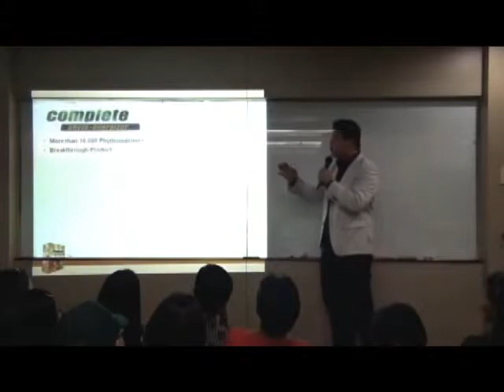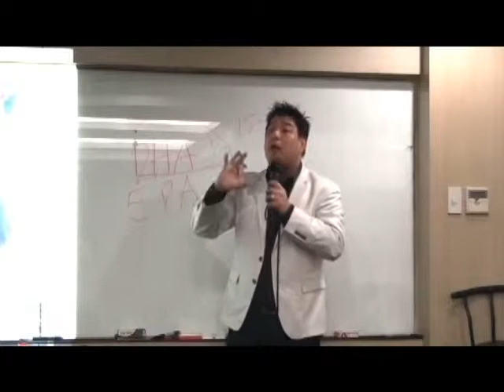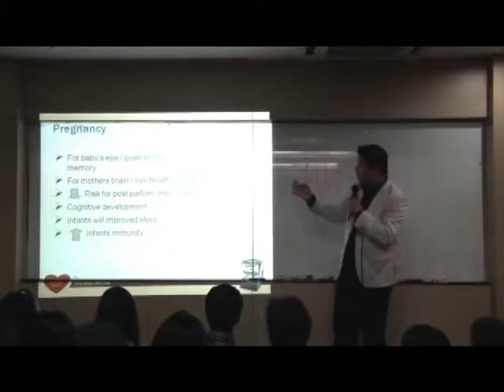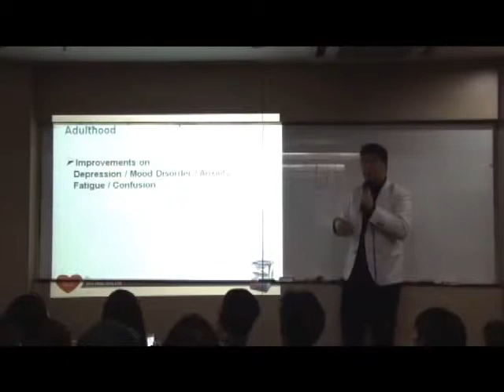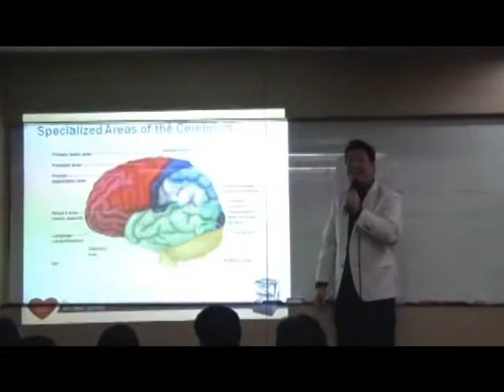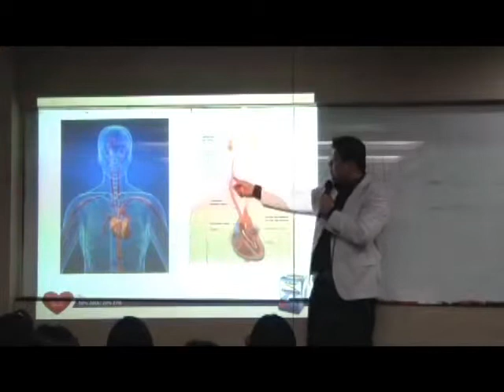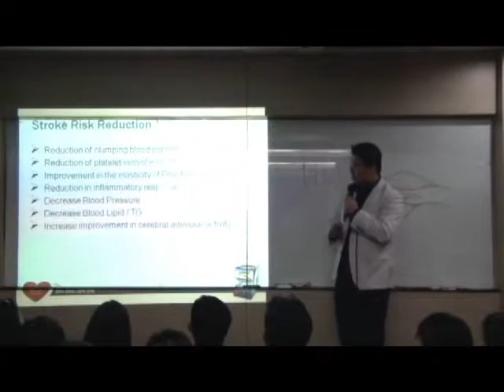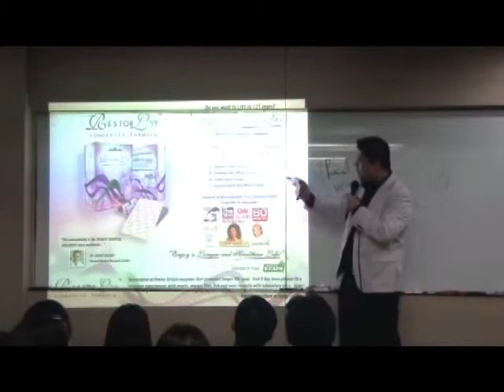AIM Global Product Presentation 5 by Dr Ed Cabantog